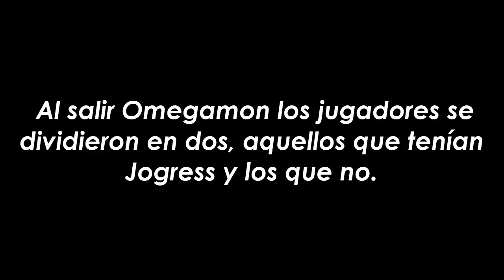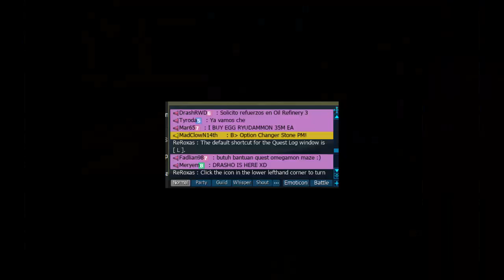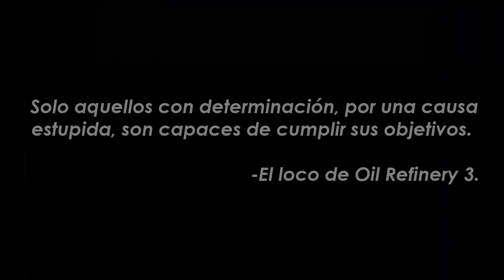El loco de Oil Refinery 3 (DMO)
Bueno... volví a DMO y... pasaron cosas...

Enviar cosas:
País: Argentina
Provincia/Estado: Buenos Aires
Ciudad: Ituzaingó
CP: B1714
Oficina Postal/Correo
(Gral. Félix Olazábal 728)
Retira/Para: Alan Emanuel Liguori
(Notificar cuando un paquete ya esta para retirar)